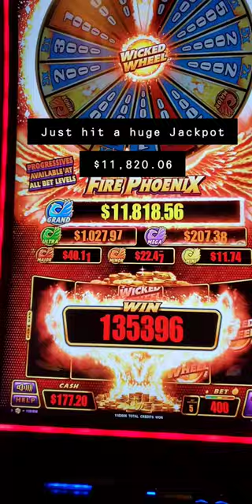Jackpot handpay max bet